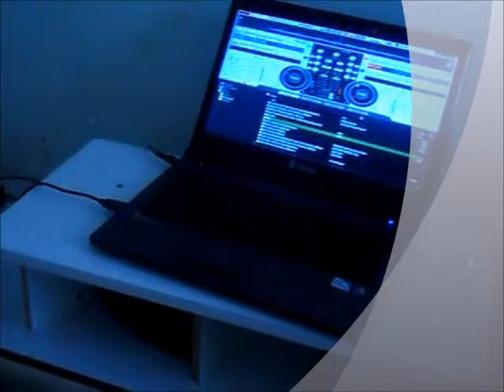Dj guigui In the House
Domingo em casa. eu e ele brincado no studio.